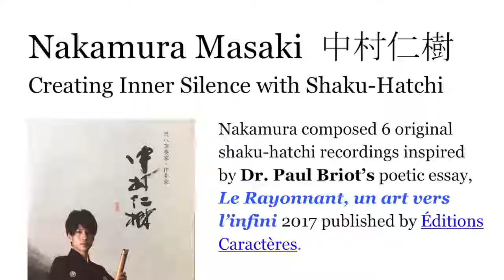White Spindle, Shakuhatchi, Shodo, Meditation, Masaki Nakamura, Saiso Shimada, Text Paul Briot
Shakuhatchi [the Japanese flute] Masaki Nakamura and Shodo Japanese Calligraphy Saiso Shimada create inspirational art meditating together on a visionary text by Dr. Paul Briot.

The White Spindle, with its original music creates a Zen like meditative state or moment of silence combining powerfully sound and image.

Other artists wishing to interpret Dr. Paul Briot’s poetic essay in architecture, painting, literature, dance, orchestra & the arts can get his book  Le Rayonnant, un art vers l’infini 2017 published by Éditions Caractères.